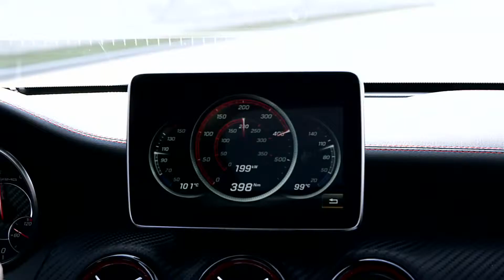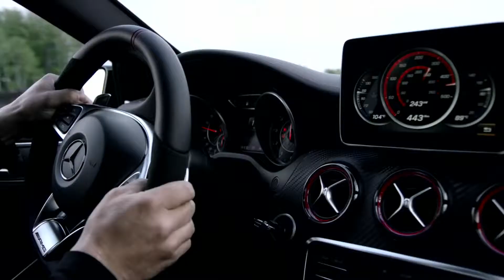Mercedes Benz TV The new generation A Class – Trailer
MercedesBenz An Du Hải Phòng
Số 12 Đường 5 cũ- Hùng Vương- Hồng Bàng- Hải Phòng